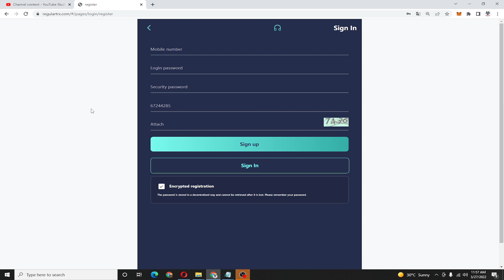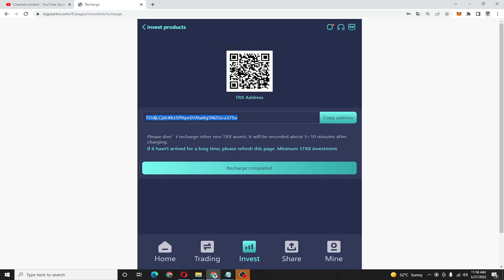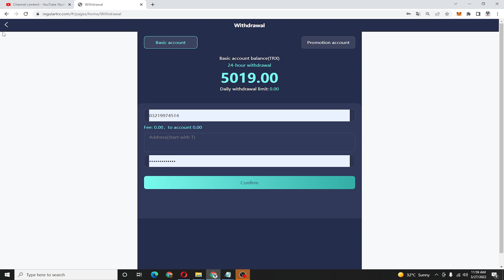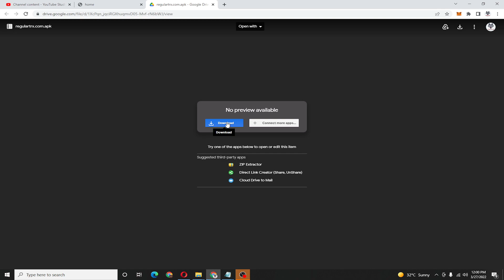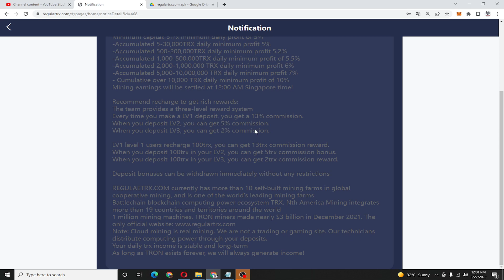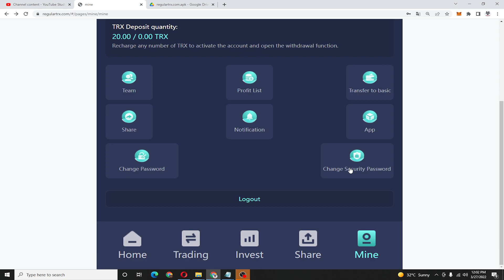First profit of in 2022 | Register to send 5000TRX | Live Proof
??Register Free Bonus 5000 TRX??
This is a stable, safe and fully intelligent mining machine (mining income 8% TRX per day), with a limited number of daily purchases.
?? Daily minimum investment 5TRX5 (5%) ?? Maximum investment income (10%)
Deposit 100TRX on the day of investment, and withdraw 105TRX the next day.
Deposit 1000TRX on the day of investment, and withdraw 1050TRX the next day.
Deposit 10000TRX on the day of investment, and withdraw 10500TRX the next day.
The maximum investment amount for each user on the day is 30000TRX
Note: The investment principal and income of the all-smart mining machine can be paid on the next day

Recommend recharge to get rich rewards:
The team provides a three-level reward system
Every time you make a LV1 deposit, you get a 13% commission.
When you deposit LV2, you can get 5% commission.
When you deposit LV3, you can get 2% commission.

LV1 level 1 users can get 130trx commission reward when they recharge 1000trx.
When you deposit 1000trx in your LV2, you can get 50trx commission bonus.
When you deposit 1000trx in LV3, you can get 20trx commission bonus.
Note: There is no limit to the commission and can be withdrawn directly

If you are new to TRX cloud mining, please consult our official customer service, she will teach you how to operate.
Contect me